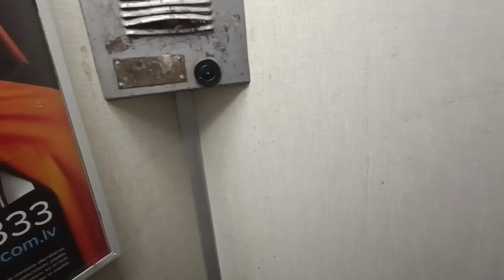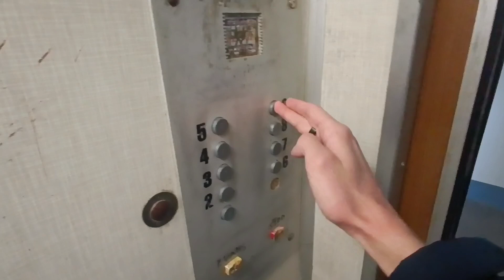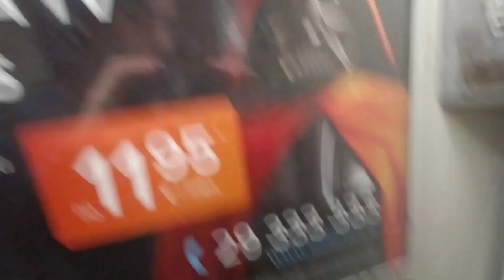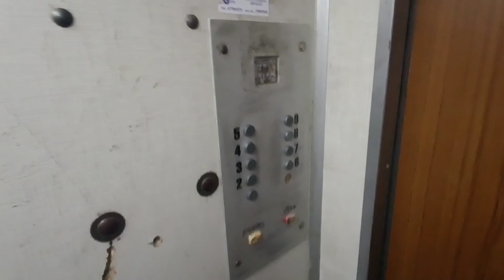Old Original 1980s MLZ Traction Elevator in Apartment @Vizmas Belševicas 4, Riga, Latvia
Brand: MLZ
Type: Traction
Capacity: 320kg or 4 Persons
Stops: 9 (1*,2,3,4,5,6,7,8,9)
Year: 1980s
Serial:
Location: Vizmas Belševicas 4, Riga, Latvia

Filmed in February 2nd 2024

Recorded with Xiaomi Redmi Note 11S